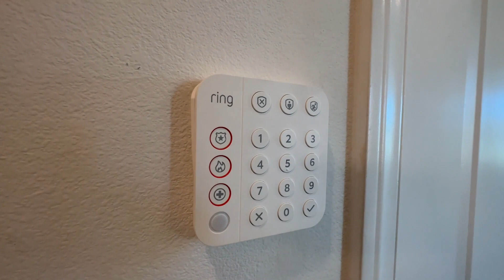Coming Soon! 1565 Milky Way, Beaumont CA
Welcome To Your Dream Home In Beautiful Beaumont! This Exquisite
Single-Story Residence Boasts Four Spacious Bedrooms, Two Luxurious
Bathrooms, And A Range Of High-End Features That Will Leave You In Awe. As
You Step Inside, You'll Immediately Notice The Attention To Detail, With
Luxury Vinyl Plank Flooring And Upgraded Baseboards Throughout The Home.
The 9-Foot Ceilings And Recessed Lighting Create An Open And Airy Ambiance,
While Custom Blinds Provide Privacy And Style. The Heart Of This Home Is
Undoubtedly The Stunning Kitchen, Which Is A Chef's Dream. It Features
Custom Backsplash, Stainless Steel Appliances Including An Oven Gas Range,
Dishwasher, Microwave, And Soft-Close Drawers And Doors. The Walk-In Pantry
Offers Ample Storage Space, And The Large Island With A Farm Sink Is
Perfect For Preparing Meals And Entertaining. Quartz Countertops, Stainless
Steel Farm Sink, And Nickel Pulls On The Cabinetry Complete The Picture.
There's Also A Convenient Bar Counter For Breakfast. The Master Bedroom Is
A Peaceful Retreat With A Spacious Walk-In Closet, And The Master Bath Is
Equally Impressive, Featuring Double Sinks, Slow Soft-Close Doors And
Drawers, A Separate Tub, And A Soaking Tub And Shower. Recessed Lighting
And A Ceiling Fan With A Light Kit Add To The Comfort And Style Of The
Master Suite. This Home Is Designed With Modern Living In Mind, Featuring A
Quiet Cool House Fan And Smart Home Capabilities. You Can Control Various
Aspects Of The Home Right From Your Smartphone. The Two-Car Garage And
Individual Walk-In Closets In Each Bedroom Provide Ample Storage, And The
Guest Bath Also Boasts Double Sinks And High-Quality Cabinetry. All
Cabinetry In The Home Is Made Of Real Wood, With Pull-Out Drawers In The
Kitchen For Added Convenience. Outside, The Backyard Is A True Oasis. Enjoy
The Covered Arizona Room With Recessed Lighting, And Revel In The Privacy
Provided By The Block Wall And Vinyl Fencing. The Lush Grass And Raised
Planters Create A Picturesque Setting, And There's A Generous Side Yard
With Additional Planters For Your Gardening Pleasure. Rain Gutters On The
House Ensure Proper Drainage, And There's A Sprinkler And Drip System To
Keep The Landscaping Looking Its Best. Inside, The Spacious Indoor Laundry
Room Is Equipped With Custom Shelves And Cabinetry, A Utility Sink, And A
Gas Dryer. It's Also Prepped For Easy Installation Of A Washer, Dryer, And
Drain. This Home Is Energy-Efficient With Leased Solar Panels Covering All
Electricity Costs For The Current Homeowner. A Tankless Water Heater And A
Paid-For Water Filtration System Are Additional Perks. Located In The
Desirable Cascade Community Within The Sundance Home Development, You'll
Have Access To A Range Of Amenities, Including Three Pools, A Spa,
Greenbelt Areas, Tot Lots, And A Basketball Court. The Location Is
Convenient, With Nearby Schools, Shopping, And Easy Access To The 10 And 60
Freeways. You're Just 15 Minutes Away From Cabazon Premium Outlets And
Morongo Casino, And Only 30 Minutes From The Vibrant City Of Palm Springs.